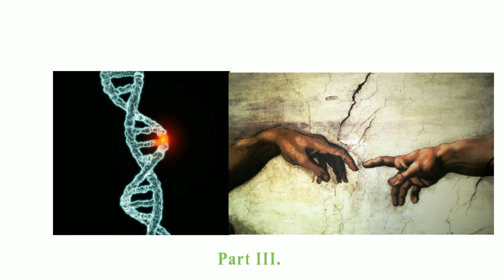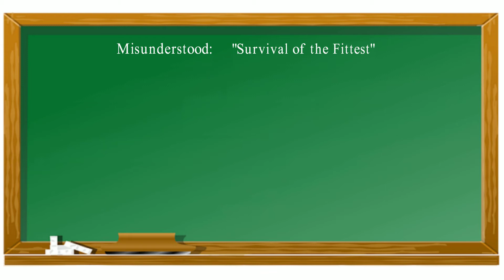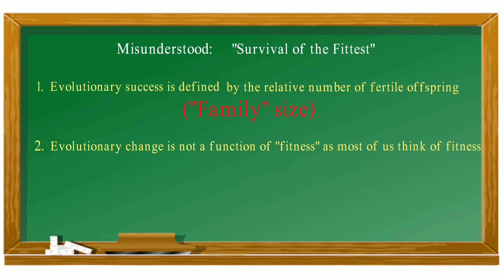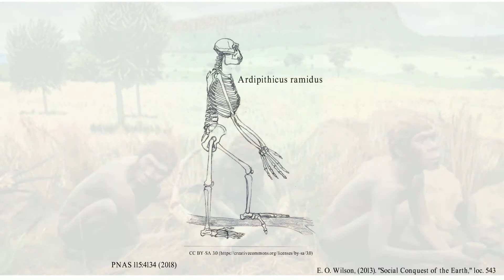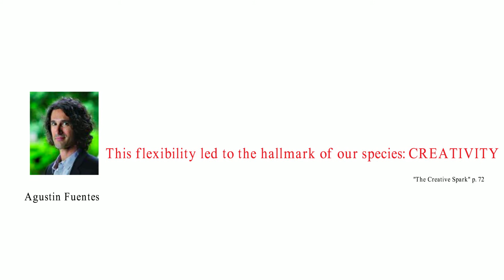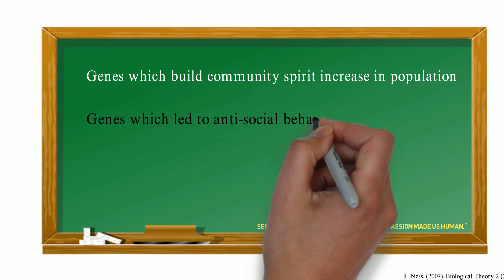Genetic Change and the Origin of Our Species. Part 3. The Hovering Spirit of God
If we were created through the evolutionary process, are the mechanisms associated with this process consistent with what we know about the character of God as revealed through Scripture?  My reporting of the the science behind this video has been influenced by a wonderful set of books and articles.  In particular, I would like to single out the work of Agustin Fuentes of Notre Dame in “The Creative Spark,” Kevin Laland of the University of St. Andrews in “Darwin’s Unfinished Symphony,” and Penny Spikins of the University of York, in “How Compassion Made us Special.”  I am also grateful for Agustin Fuentes’ Gifford Lectures, “Why We Believe,” at the University of Edinburgh in February/March, 2018.  For Part 1and Part 2 of this series as well as other related videos please visit the “Coming to Peace with Science” YouTube Channel